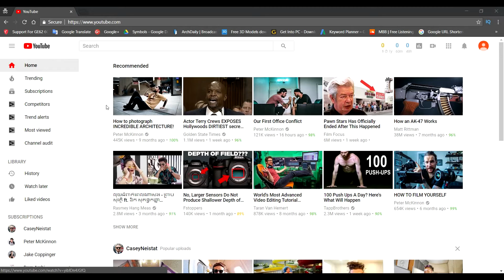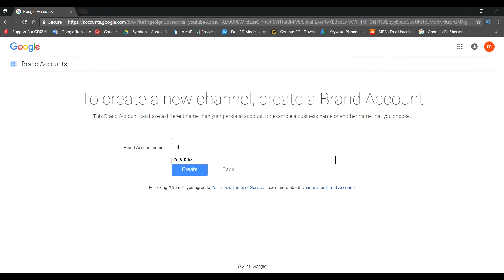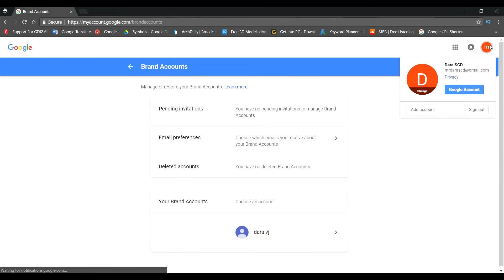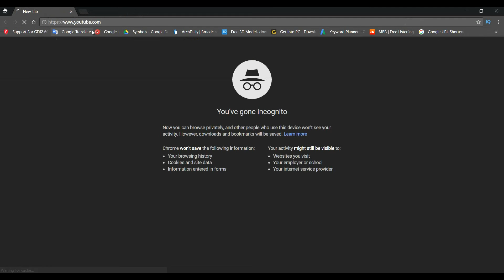Create a new channel and add or remove managers on youtube with pc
Create a new channel and add or remove managers on youtube with pc You will be redirected to My Account
Managers can access the entire channel, including watch history.

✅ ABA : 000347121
✅ Paygo : 109496
✅ Wings : 01618693